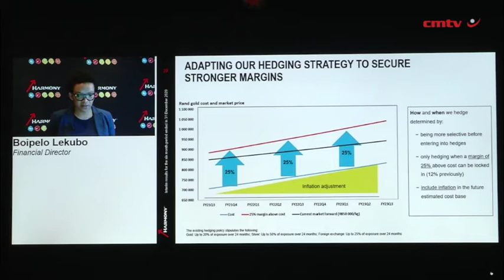Harmony Gold’s hedging realises R902m net gain in six months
JOHANNESBURG (miningweekly.com) – Gold mining company Harmony Gold realised a net gain of R902-million from its hedging in the six months to December 31, Harmony Gold FD Boipelo Lekubo said on Tuesday.